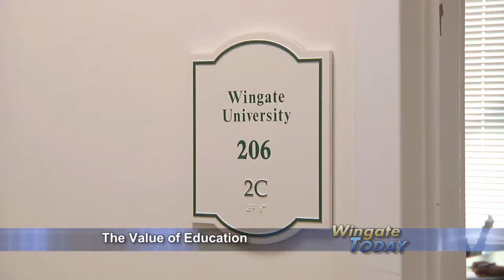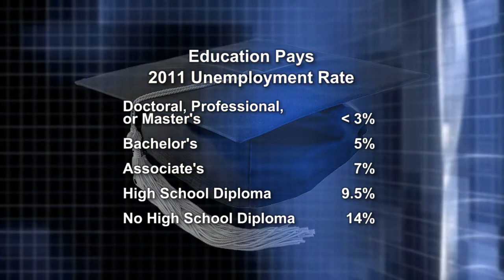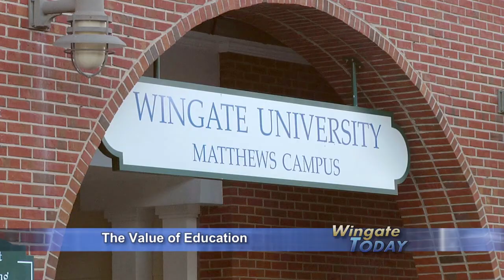Wingate University's Adult Bachelor Degree Completion Program